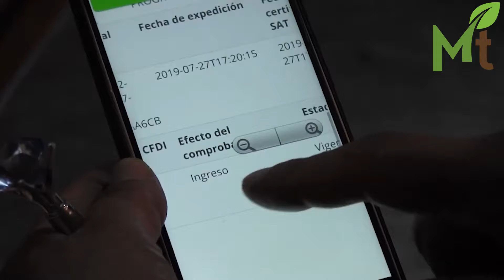Celebra Conapesca 20 años de creación y trabajo conjunto con el sector pesquero y acuícola del país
La fecha coincide con el Día Internacional del Medio Ambiente, lo que compromete más a este sector, que debe su existencia a la naturaleza, por ello hay normas y regulaciones para respetar los ecosistemas, zonas, periodos de pesca y todas las especies.